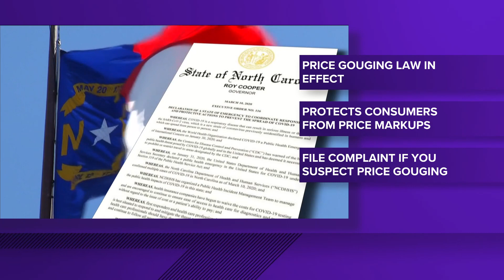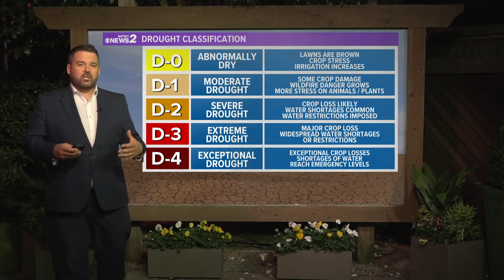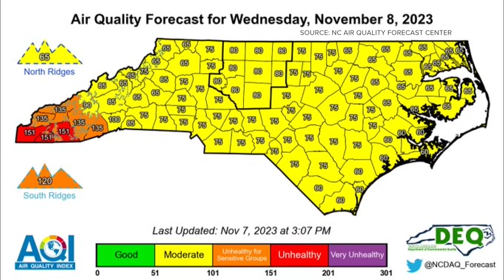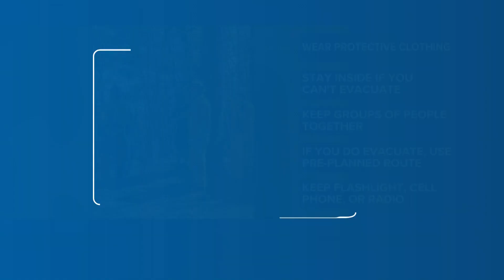North Carolina Wildfires | Dig In 2 It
A state of emergency has been declared following the wildfires happening in Hendersonville, Asheville, and Collett Ridge.